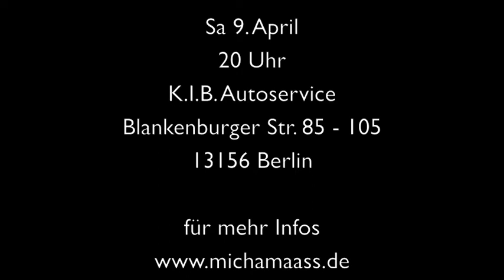Blues in der Werkstatt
LKW Werkstatt
K.I.B. Autoservice GmbH
Blankenburger Str. 85-105
13156 Berlin

Das Festival im Norden Berlin's erfreut sich immer größerer Beliebtheit. So war die Berliner Abendschau im letzten Jahr neugierig auf die Verwandlung einer LKW-Werkstatt in eine Konzert-Halle und berichtete live vom Geschehen in ihrer Sendung.

Die Gastgeber die sonst werkelnd unter den LKW's liegen, tauschen den Arbeitskittel gegen die Abendgarderobe, rollen einen Teppich aus und servieren Getränke und Snacks an der Werkbank.

Blues in der Werkstatt bietet ein 2 ½ Stunden Programm mit internationalen Künstlern in uriger Atmosphäre.